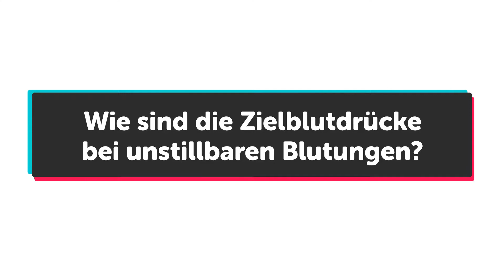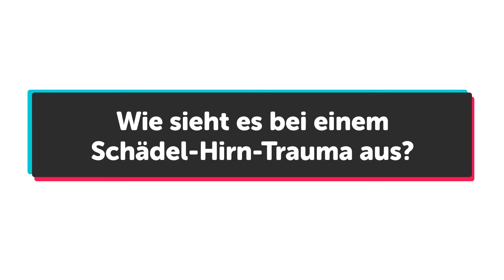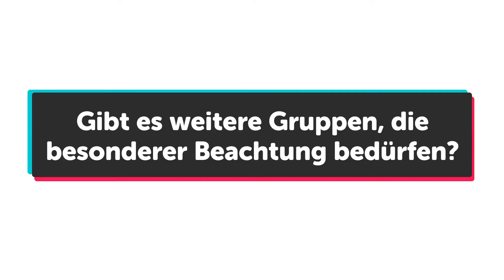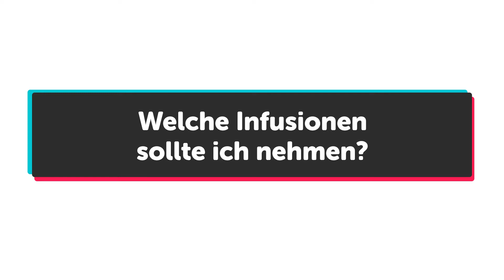Herr Retter, ich brauche Hilfe beim Volumenmanagement!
medutainment - schnelles Wissen für Retter!

Du willst mehr von Herrn Retter sehen?